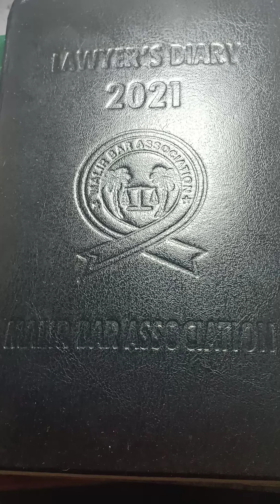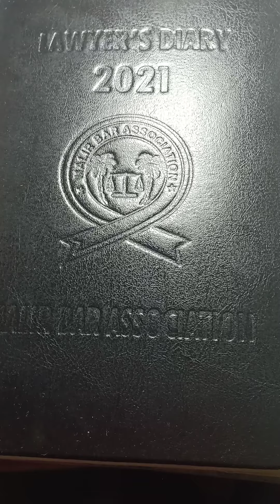Name Change/Name Changing Process(Procedure) Through NADRA Pakistan And Court.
Name change process
name change
official name change paperwork
id card name change
nadra
NADRA
Birth Certificate Name Change
CNIC
How to Change Name In CNIC Pakistan
affidavit for name correction Pakistan
affidavit for spelling correction in name
birth certificate form fill up
how to change name
matric ka certificate
name change karne ka process
passport name correction
NADRA Pakistan
Name Change Process
Change In Name